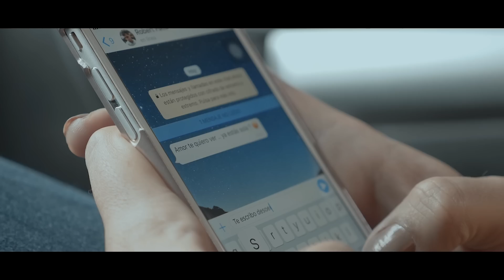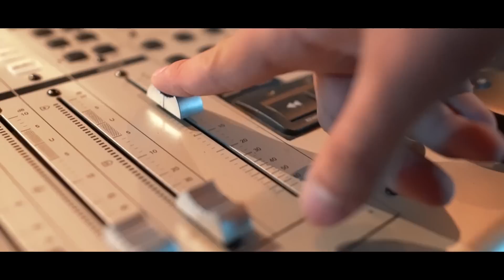Luigi Manzoni - Conmigo No ft. Anna Chase (Video Oficial)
Video Oficial de la canción "Conmigo No" Luigi Manzoni ft Anna Chase.

Letra:
Te acuerdas de cada detalle
que hacia para impresionarte
te entregue mi corazon
me pagaste con traición

Imagine una vida juntos
tocaste en mi lo mas profundo
entre el silencio de tu voz
esa mirada sin temor

Recuerda ese viaje que hicimos juntos
aun no sabiendo que habia algo oculto
en tus mentiras me enrredé

Recuerda que te di todo sin pensarlo mucho
para mi valia cada segundo
y a ti nunca te importó

Cambiaste nuestro amor por un idiota
que nunca aprendio a entregarlo todo por amor
te digo yo
conmigo no
Cambiaste nuestro amor por un idiota y
en mi corazon no cabe otra desilusion
te digo yo
conmigo no
conmigo no
no no

No podras jugar
aunque te escondas
en la oscuridad
aquí perdiste tu y nadie más
ya me siento bien
ahora queres volver
ni por mas que intentes aquí ya no estare

te digo yo
conmigo no
te digo yo
conmigo no
conmigo no
no no

Creditos:
Direccion: Luigi Manzoni, Myriam Arevalos, Fernando Cabañas
Edicion: Luigi Manzoni
Camara: Fernando Cabañas, Luigi Manzoni, Mario Amarilla, Xtreme Films
Diseño: David Correa
Post Producción: Luigi Manzoni
Colorimetría: Giuliano Manzoni, Gonzalo Estigarribia, Luigi Manzoni
Actores: José Morilla, Solange Mendez, Luigi Manzoni, Anna Chase
Técnico: Joel Cabañas
Iluminación: Luigi Manzoni
Producción Musical: Luigi Manzoni
Maquillaje: Rodrigo Sanchez
Agradecimientos: GP Music, Guille Preda, Marcelo Burgos, Seven, Dany Romero